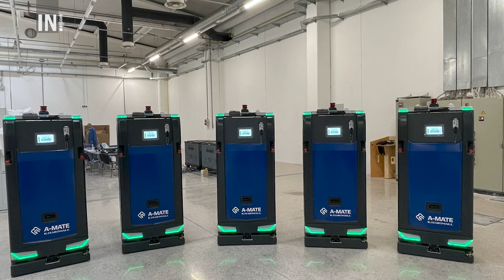Aleš Poljanšek - TV Studio Idrijskih novic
V TV Studiu Idrijskih novic smo gostili Aleša Poljanška, generalnega direktorja podjetja ebm papst Slovenija, ki je eno vodilnih podjetij na področju proizvodnje ventilatorjev in elektromotorjev. Nedavno so v podjetju praznovali 30-letnico delovanja.